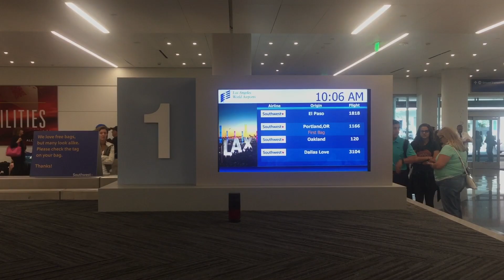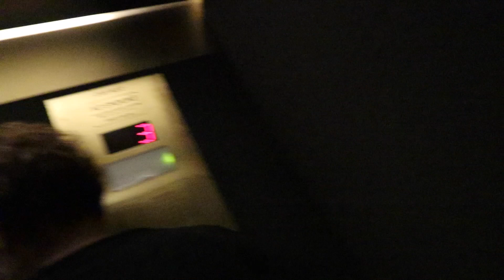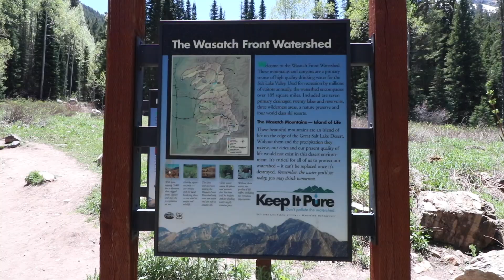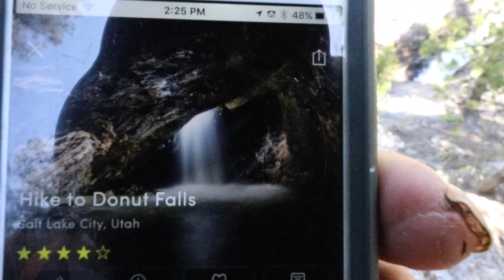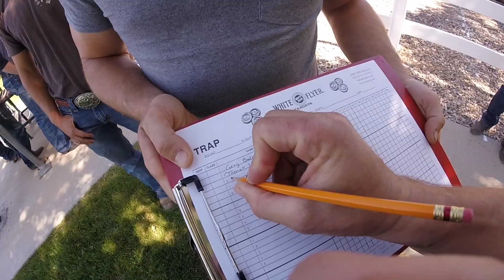RodeoVlog #3 First weekend of June 2017 Cali and Utah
On the road to Cali and Utah this weekend... We're hitting the airports and the rental cars. Running on a few hours of sleep and a lot of good laughs.

Music Credits
Big Wild - Empty Room Featuring Yuna
 Yoe Mase - Lonely
Devin Cooley - Changes